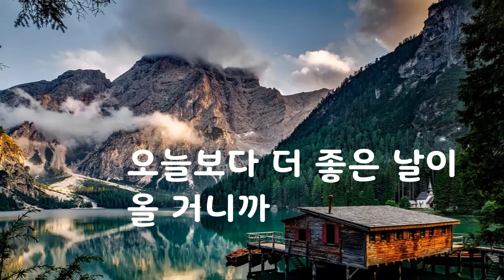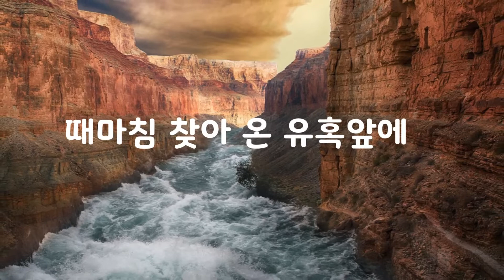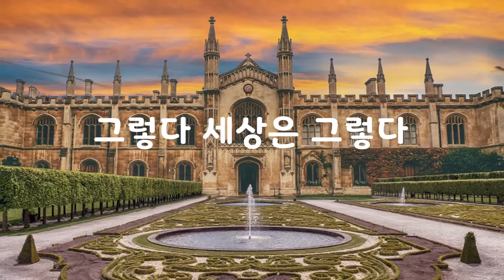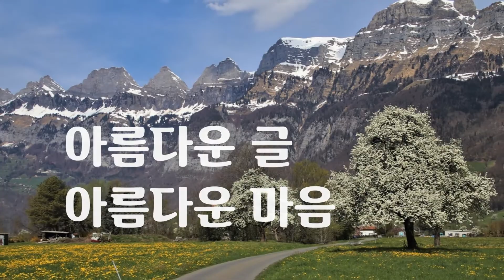세상에 지지 말자｜좋은글｜좋은생각｜아름다운 글 아름다운 마음♡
세상에 지지 말자

넘어지지 말자
쓰러지지 말자
그리고 놓지 말자

버티자 참고 버티자
버티다 보면
당연해서 너무 쉬운 말이지만
오늘보다 더 좋은 날이 올 거니까

지지말자 세상에 지지말자
세상은 가끔 제멋대로 흘러간다
내가 원하는 건 잘하려 들지 않는다
하기 싫은 걸 하라 하고
재미도 없는 걸 하자 하고
가기 싫은 곳을 가라 한다
그리고 보기 싫은 사람도 보라 한다

세상은 이렇게 자기 마음대로다

많은 유혹이 나를 흔들고
그 유혹에 난 쉽게 빠져들고 만다

너무 쉽게 굴복하기도 한다
아니 어쩌면 너무 놓고 싶은데
때마침 찾아 온 유혹앞에
난 너무도 쉽게 무너져 버린다

그렇다 세상은 그렇다
긍정보다는 부정적인 생각에 빠져들기가 훨씬 쉽다
그렇게 우린 약한 동물이다
그걸 누구보다 잘 안다

그래도 세상에 지지말자
해보지도 않고 굴복해 버리는 거
가보지도 않고 포기해 버리는 거

그러니 우리 해보자
해보고 난 후
그때 후회해도 늦지 않았으니까
일단은 해보자

세상에 지지 말자

나를 사랑하고~
나와 사랑하는 사람들과
이 아름다운 날들 최선을 다해 행복한 시간 만들어가는
하루하루 보내세요~^^

지금 이 순간을 멋지게 아름답게 행복하게 즐겁게 재미있게~

가슴뛰는 행복한 날들이 가득가득 하시고요~^^

마음 깊이 감사 드립니다~~